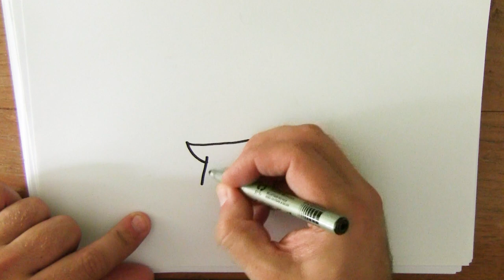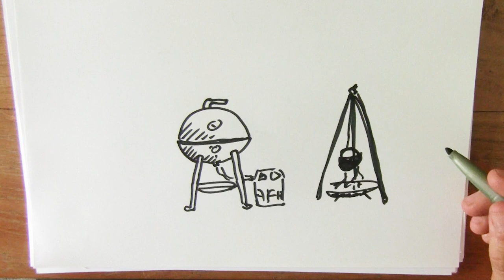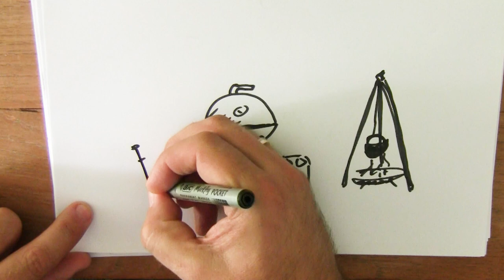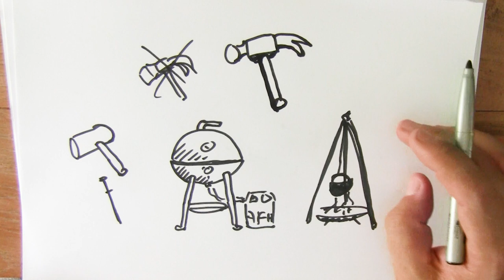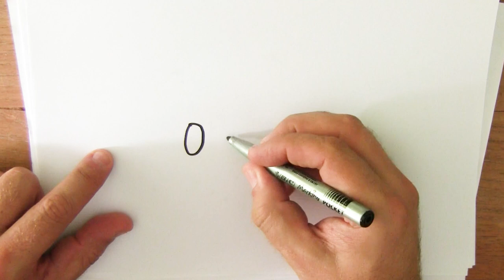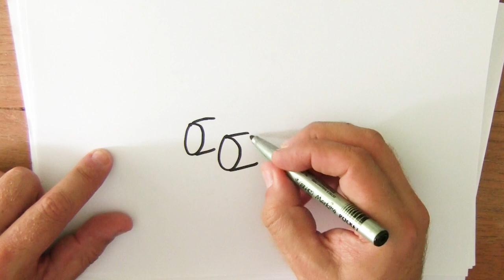27 juli - Camping spullen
Vandaag tekenen we camping spullen.